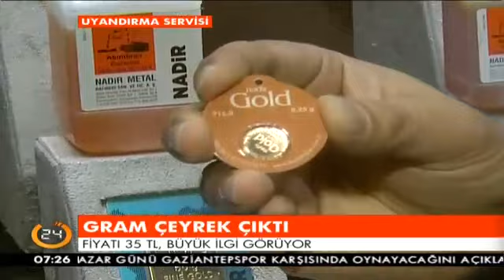Gram çeyrek çıktı